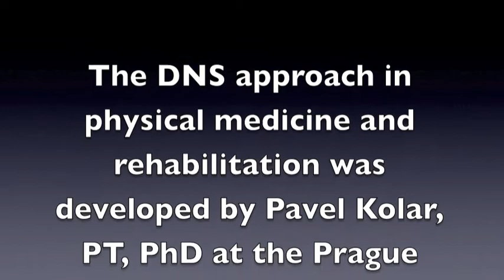DNS Interviews Rintala and Lemire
Dr. Mike Rintala and Brett Lemire discuss the effect of Dynamic Neuromuscular Rehabilitation (DNS) on clinical practice.